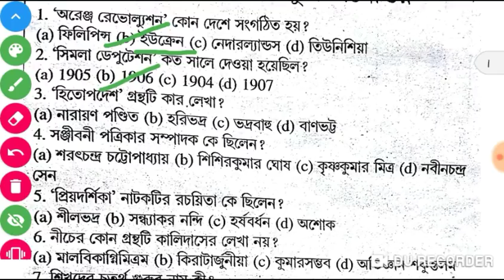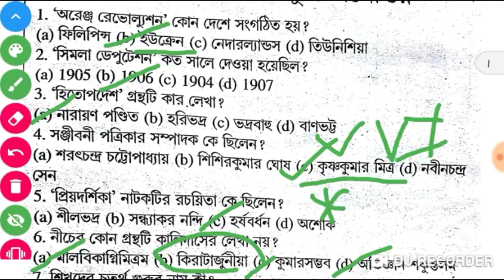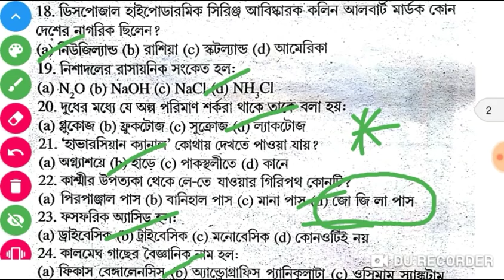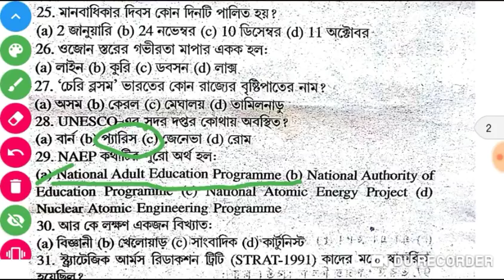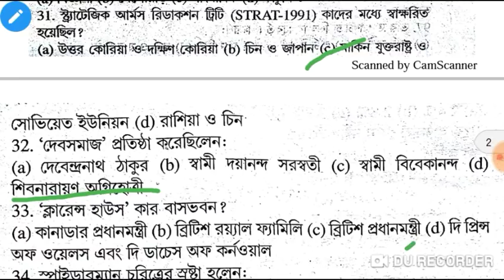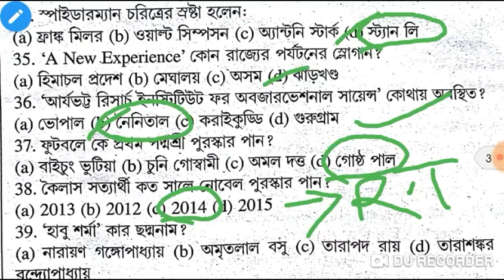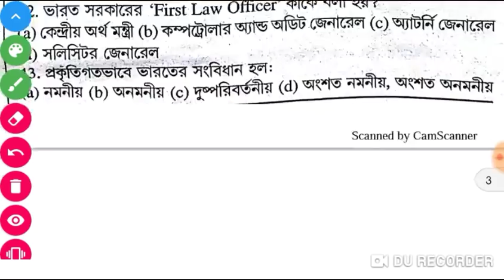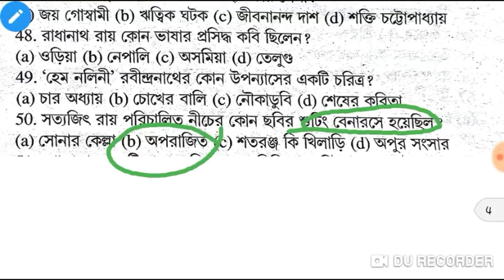Practice Set-14 Wbp Constable, Clerkship,Icds Supervisor, Railway exam | Target 3000+ Questions 👇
পিডিএফ ফাইল ডাউনলোড করতে টেলিগ্রাম চ‍্যানেলে যুক্ত হয়ে যাও । গ্রুপের লিঙ্ক